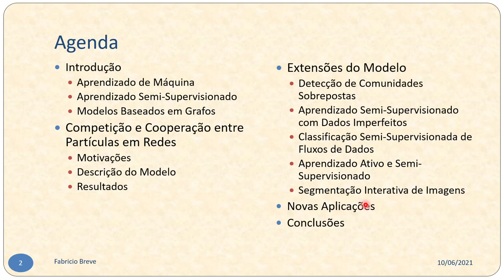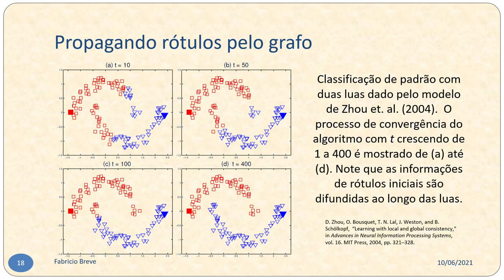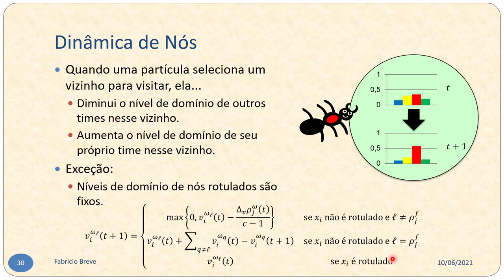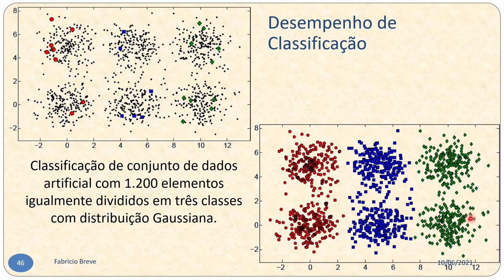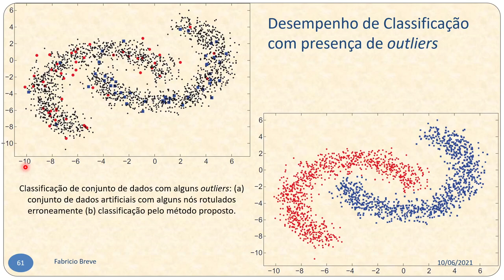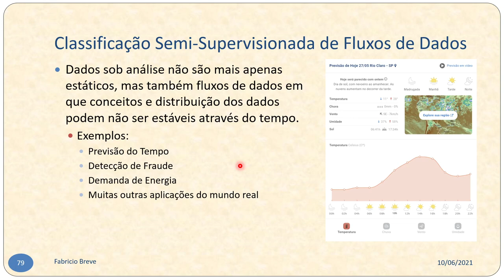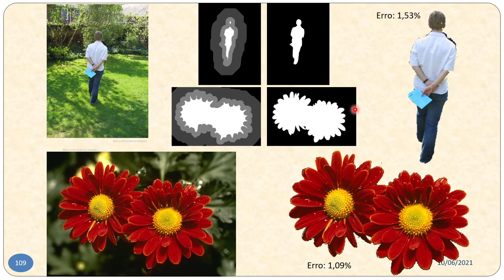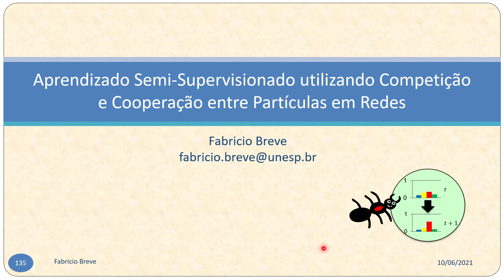Aprendizado Semi-Supervisionado utilizando Competição e Cooperação entre Partículas em Redes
- Introdução
-- Aprendizado de Máquina
-- Aprendizado Semi-Supervisionado
-- Modelos Baseados em Grafos
- Competição e Cooperação entre Partículas em Redes
-- Motivações
-- Descrição do Modelo
-- Resultados
- Extensões do Modelo
-- Detecção de Comunidades Sobrepostas
-- Aprendizado Semi-Supervisionado com Dados Imperfeitos
-- Classificação Semi-Supervisionada de Fluxos de Dados
-- Aprendizado Ativo e Semi-Supervisionado
-- Segmentação Interativa de Imagens
- Novas Aplicações
- Conclusões

BREVE, Fabricio; ZHAO, Liang; QUILES, Marcos G.; PEDRYCZ, Witold; LIU, Jimming. “Particle competition and cooperation in networks for semi-supervised learning”. Knowledge and Data Engineering, IEEE Transactions on, 2012.

BREVE, Fabricio Aparecido. Aprendizado de Máquina em Redes Complexas. 165 páginas. Tese. São Carlos: Universidade de São Paulo, 2010.

Breve, Fabricio ; ZHAO, Liang . Fuzzy community structure detection by particle competition and cooperation. Soft Computing (Berlin. Print), v. 17, p. 659-673, 2013.

BREVE, Fabricio Aparecido ; ZHAO, Liang ; QUILES, Marcos Gonçalves ; PEDRYCZ, Witold ; LIU, Jimming . Particle Competition and Cooperation for Uncovering Network Overlap Community Structure. In: The 8th International Symposium on Neural Networks (ISNN 2011), 2011, Guilin, China. Lecture Notes in Computer Science. Berlin Heidelberg: Springer-Verlag, 2011. v.6677. p.426 – 433.

BREVE, Fabricio Aparecido; ZHAO, Liang; QUILES, Marcos Gonçalves. Particle Competition and Cooperation for Semi-Supervised Learning with Label Noise. Neurocomputing (Amsterdam), v.160, p.63 - 72, 2015.

BREVE, Fabricio Aparecido ; ZHAO, Liang . Particle Competition and Cooperation to Prevent Error Propagation from Mislabeled Data in Semi-Supervised Learning. In: XII Brazilian Symposium on Neural Network (SBRN 2012), The Brazilian Conference on Intelligent System (BRACIS 2012), 2012, Curitiba, Paraná. Proceedings of the XII Brazilian Symposium on Neural Network (SBRN 2012) and The Brazilian Conference on Intelligent System (BRACIS 2012), 2012.

BREVE, Fabricio; ZHAO, Liang; QUILES, Marcos Gonçalves. Semi-Supervised Learning from Imperfect Data through Particle Cooperation and Competition In: IEEE World Congress on Computational Intelligence (IEEE WCCI 2010) - International Joint Conference on Neural Networks (IJCNN 2010), 2010, Barcelona, Espanha. Proceedings of 2010 World Congress on Computational Intelligence (WCCI 2010). Los Alamitos, California: IEEE Computer Society, 2010. p.3686 - 3693.

BREVE, Fabricio Aparecido, ZHAO, Liang . Preventing Error Propagation in Semi-Supervised Learning Using Teams of Walking Particles In: X Congresso Brasileiro de Inteligência Computacional, 2011, Fortaleza, Ceará. Anais do X Congresso Brasileiro de Inteligência Computacional, 2011.

BREVE, Fabricio Aparecido ; ZHAO, Liang . Particle Competition and Cooperation in Networks for Semi-Supervised Learning with Concept Drift. In: IEEE World Congress on Computational Intelligence (IEEE WCCI 2012) - International Joint Conference on Neural Networks (IJCNN 2012), 2012, Brisbane, Australia. Proceedings of 2012 World Congress on Computational Intelligence (WCCI 2012), 2012. p. 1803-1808.

BREVE, Fabricio Aparecido ; ZHAO, Liang . Semi-Supervised Learning with Concept Drift using Particle Dynamics applied to Network Intrusion Detection Data. In: 1st BRICS Countries Congress (BRICS-CCI) and 11th Brazilian Congress (CBIC) on Computational Intelligence, 2013, Ipojuca - Pernambuco. Proceedings of the 1st BRICS Countries Congress (BRICS-CCI) and 11th Brazilian Congress (CBIC) on Computational Intelligence, 2013.

BREVE, Fabricio Aparecido . Active Semi-Supervised Learning using Particle Competition and Cooperation in Networks. In: The 2013 International Joint Conference on Neural Networks (IJCNN), 2013, Dallas, Texas. The 2013 International Joint Conference on Neural Networks (IJCNN), 2013. p. 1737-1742.

BREVE, Fabricio Aparecido. Combined Active and Semi-Supervised Learning using Particle Walking Temporal Dynamics In: 1st BRICS Countries Congress (BRICS-CCI) and 11th Brazilian Congress (CBIC) on Computational Intelligence, 2013, Ipojuca - Pernambuco. Proceedings of the 1st BRICS Countries Congress (BRICS-CCI) and 11th Brazilian Congress (CBIC) on Computational Intelligence, 2013.